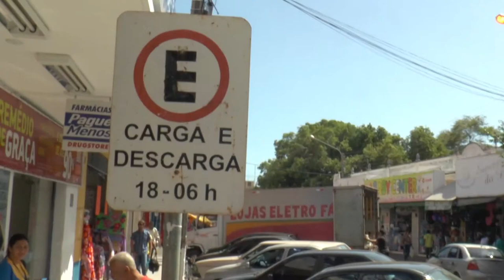Falta de estacionamento prejudica trânsito em Parnaíba